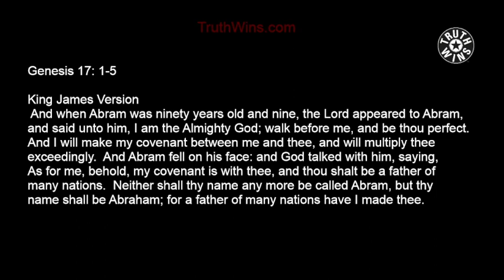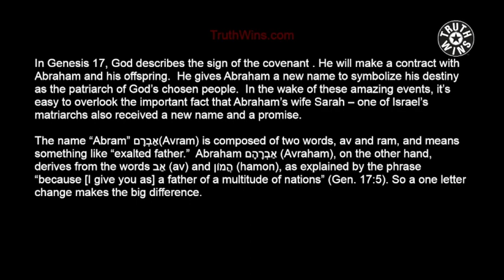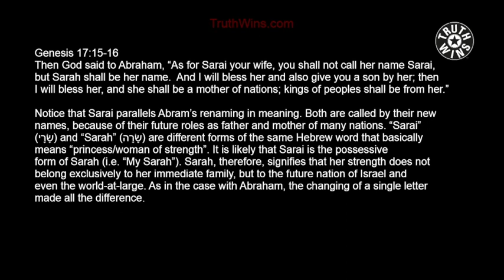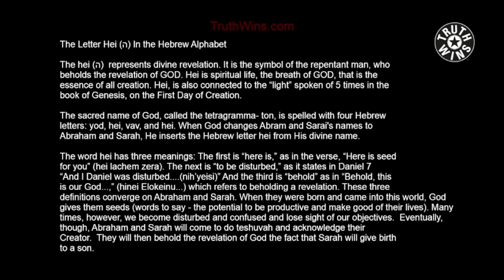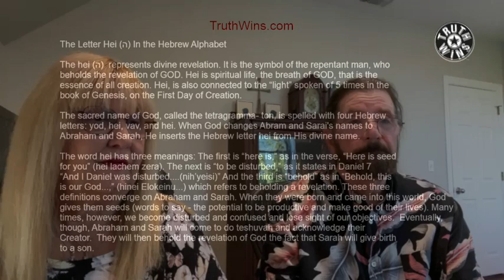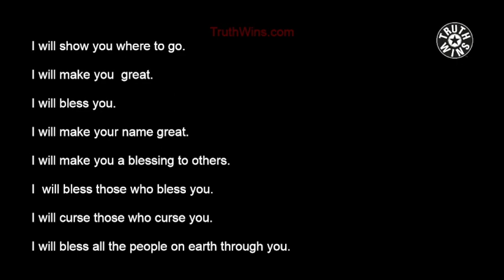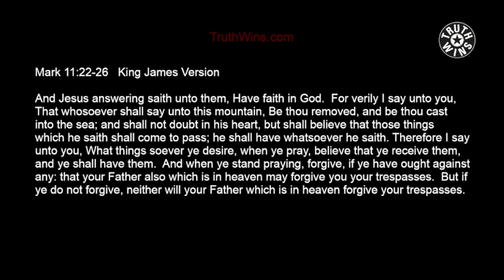You Can Have What You Say 2023 05 10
Have you ever wondered what letter God added to Abram and Sarai's names to change everything? What significance could one letter have on the future of mankind? Have you ever looked up the meaning of your name? Does your name hold an amazing future for you?

Mountain Moving Faith by Kenneth Hagin